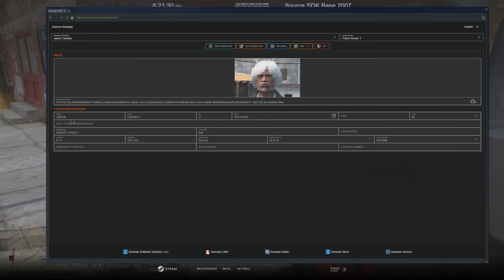Jason Cassidy Trolls In His NEW Jeep Demon | Diverse Roleplay (DVRP) | GTA 5 RP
If you want to get the cars used in this video. Go here: Potato Mods

1. Ensure you meet all joining requirements.
2. Read through our frequently asked questions before proceeding with an application.
3. Ensure you have joined the DVRP Fan Server.
4. Go to Joining Process
5. Fill out an application
6. Complete the application with your best effort, honesty, and ability. Ascertaining that you provide accurate personal information, select your selected department, and accept the disclaimers and rules.
7. Wait for a response via a public outrreach member. Then, you will receive information about an interview server and you will have access to a channel in the fan Discord (request-an-interview), where FTOs/FTAs will ping the accepted role when they are doing interviews.

Documents:
Conservancy